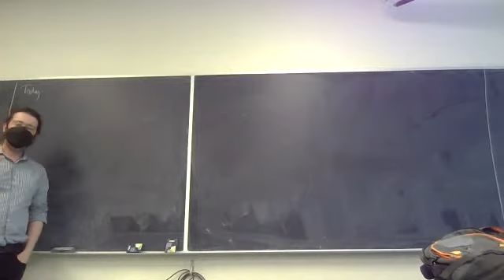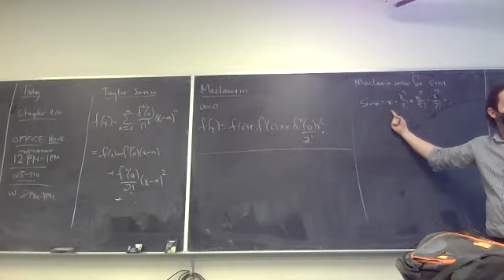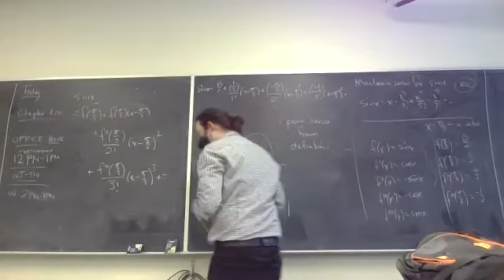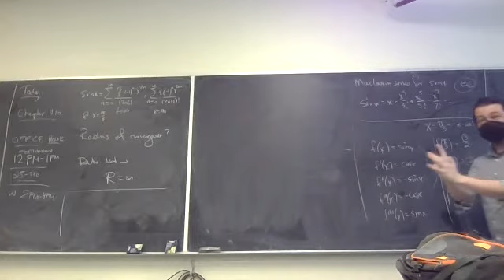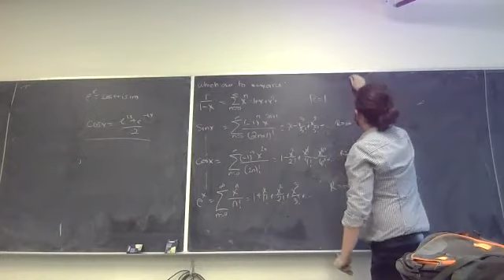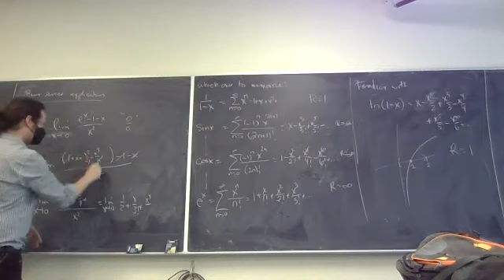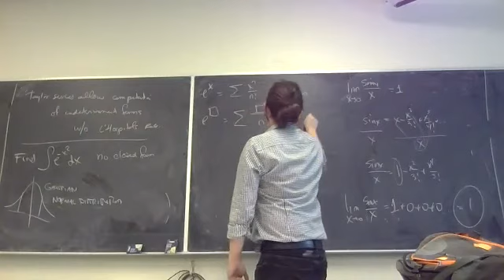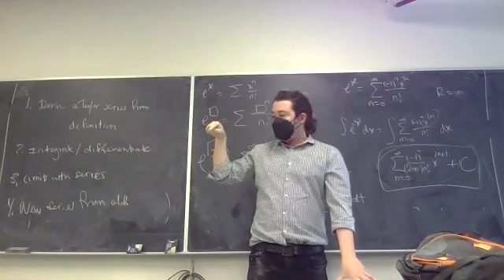Chapter 11.10 Taylor Series (part 2)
Discovering Taylor series. New series from old. Integration. Limits.